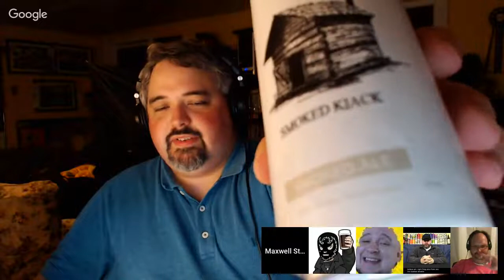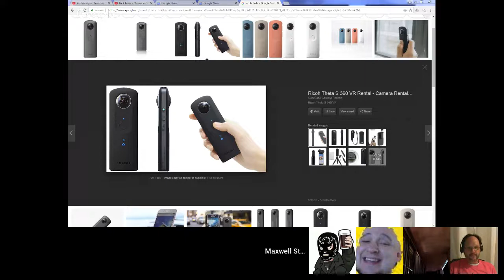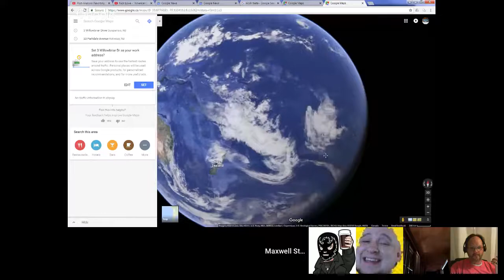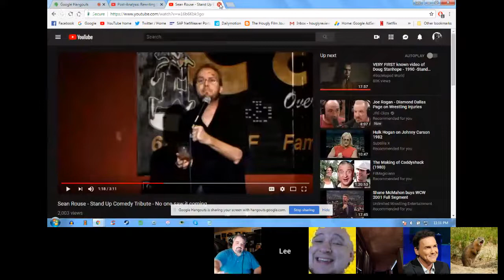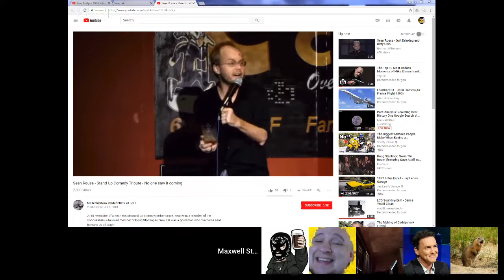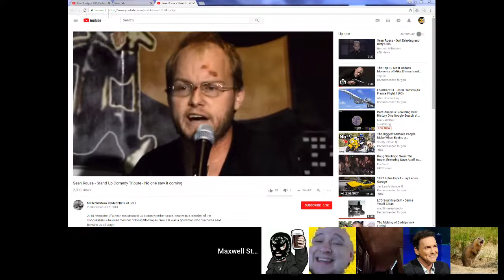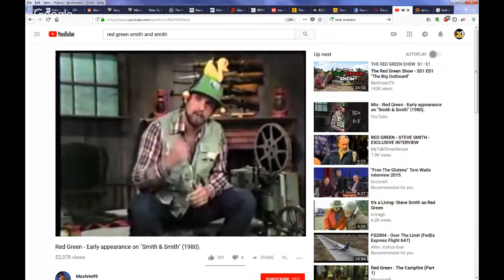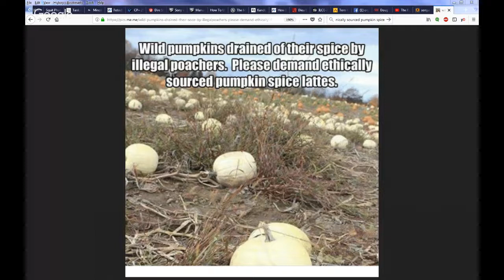Post-Analysis: Rewriting Beer History One Google Search at a Time.